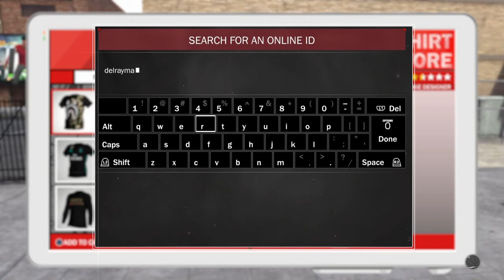How To Look Like A 2k Dev!!!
Trna make it